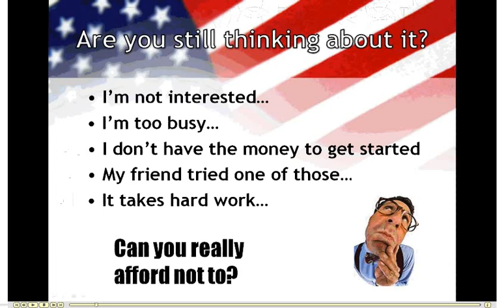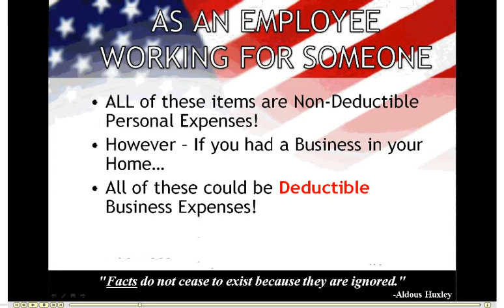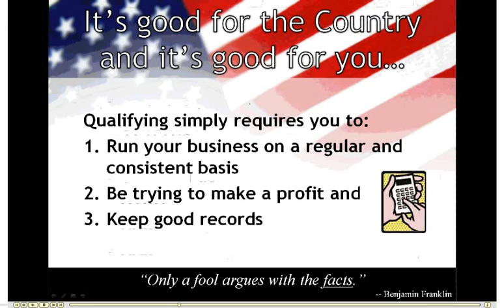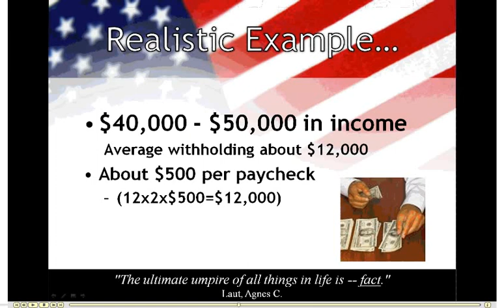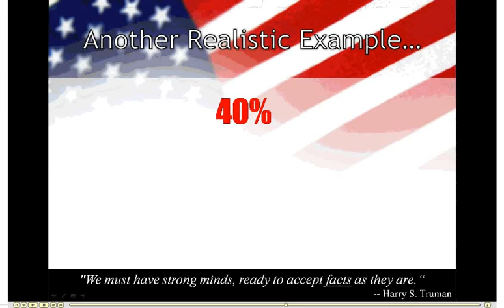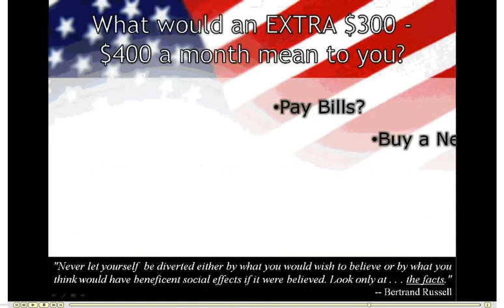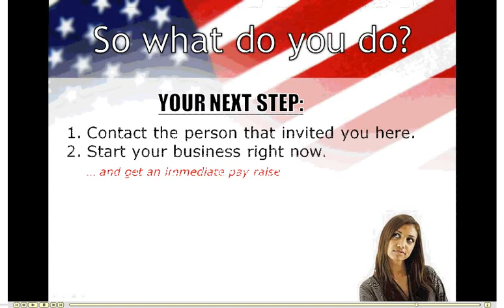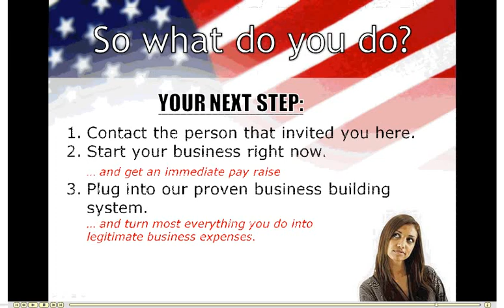Are you playing 'The Tax Game' yet?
There are TWO Tax Systems in America... and chances are you're in the WRONG one !!!

The good news is it is possible for an individual to get most of the same tax breaks that business owners get.  A Home Based Business can legally qualify you for thousands in tax breaks.